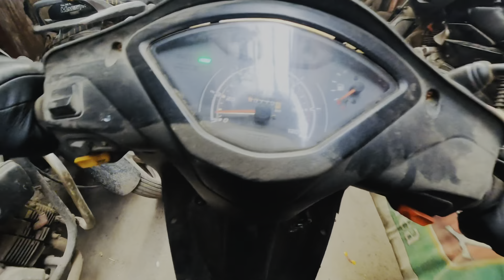Danish daily blog UM commando riding Apache RTR Jupiter Suzuki access Apache 160RTR Hero age for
Danish daily blog UM commando riding Apache RTR Jupiter Suzuki access Apache 160RTR Hero age for 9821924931